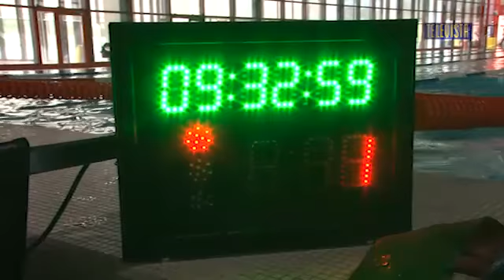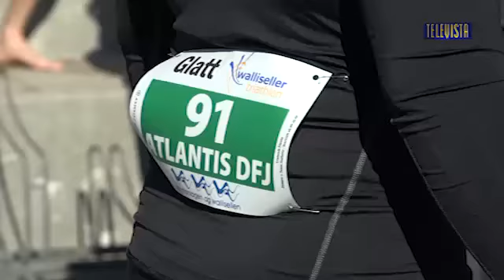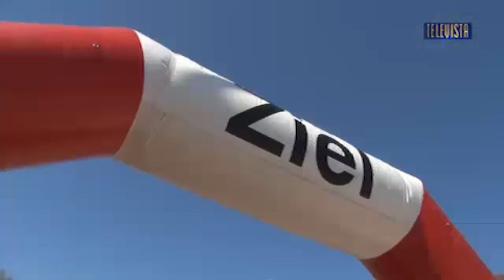2015 Triathlon-Staffel der Amateure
Danke Televista.ch